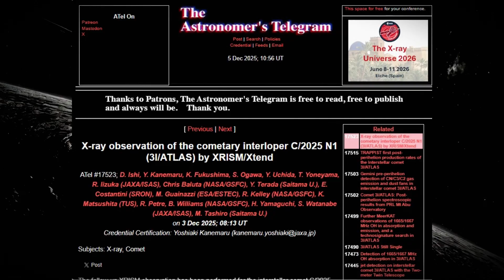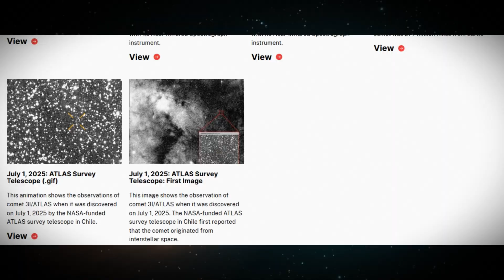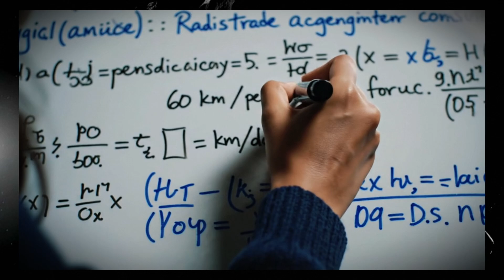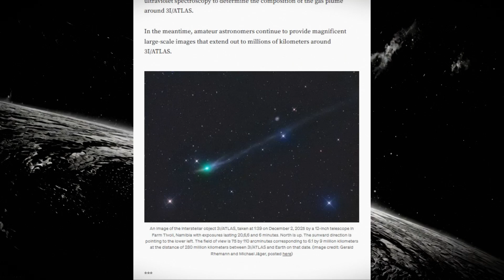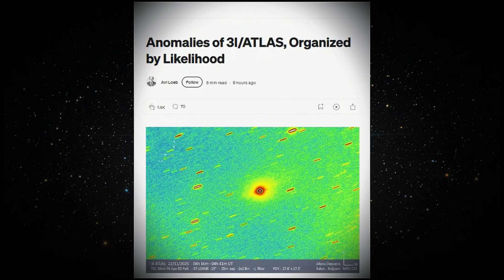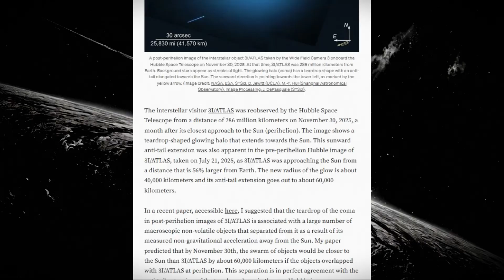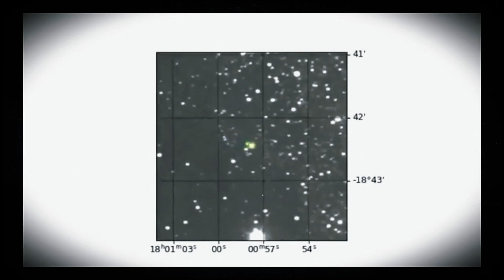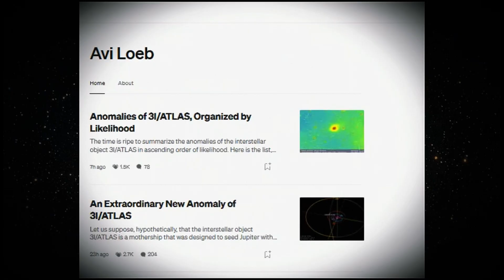Scientists WARN That 3I/ATLAS Could Be an ABANDONED TECHNOLOGICAL OBJECT from Another Civilization